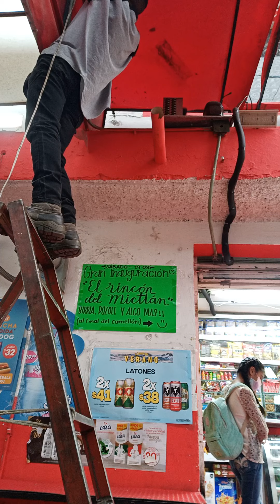llegando al gale